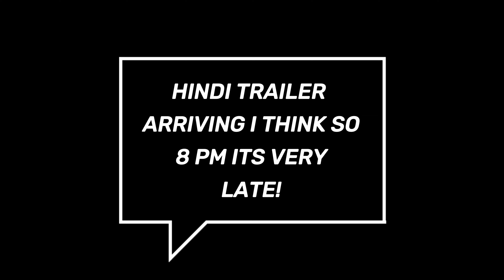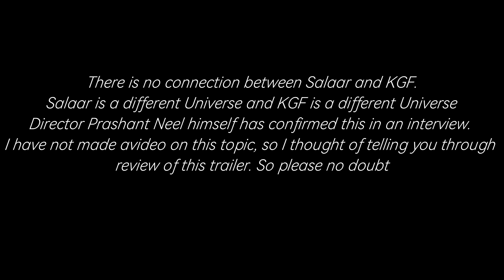Salaar Trailer Review By Z.K_REVIEW | Salaar Trailer Reaction | Prabhas and Prashanth Neel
TOPIC: SALAAR TRAILER REVIEW BY Z.K_REVIEW.